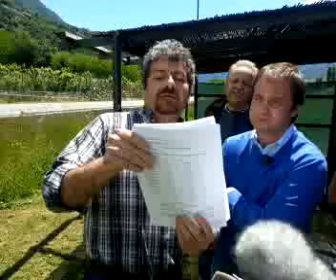Presidio di Borgone. Esclusiva Salvo5puntozero e La Gabbia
Recorded with my Android Mobile Phone.